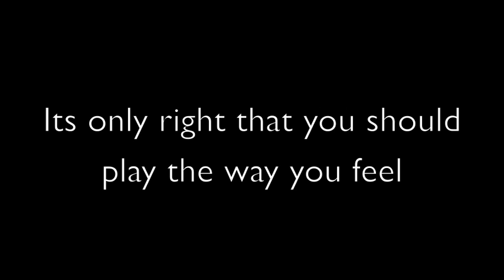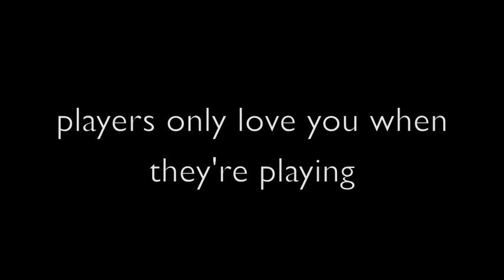Karaoke of Fleetwood Mac - Dreams (Twelves Rmx)